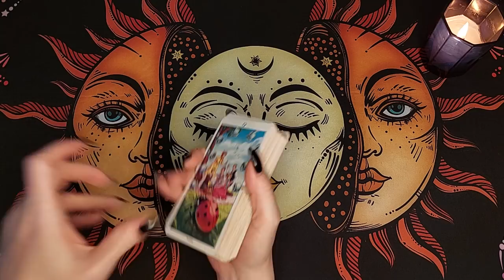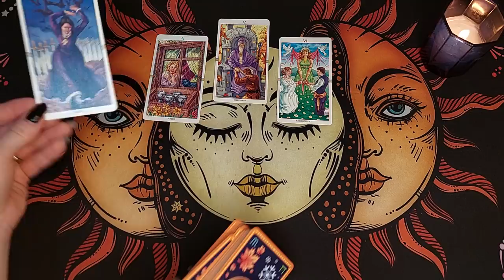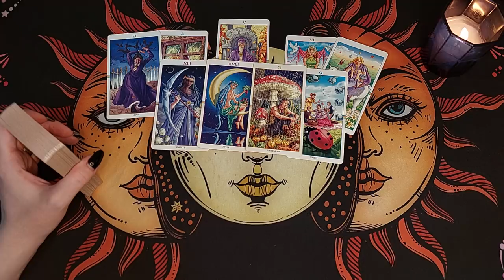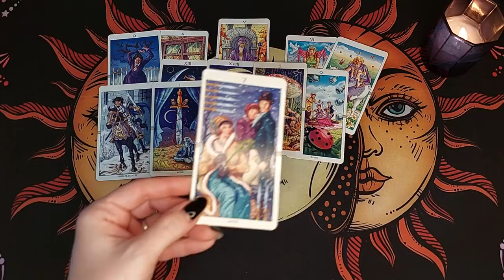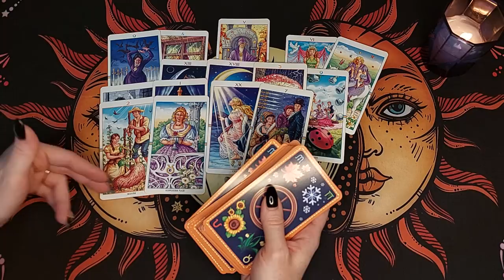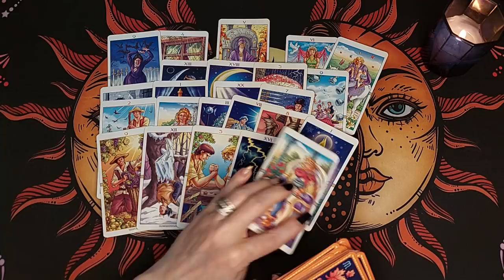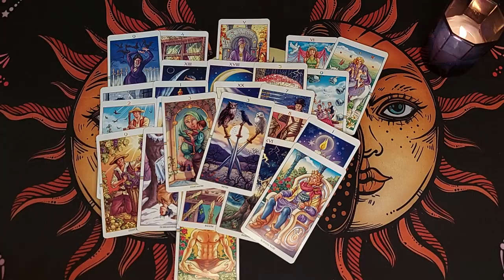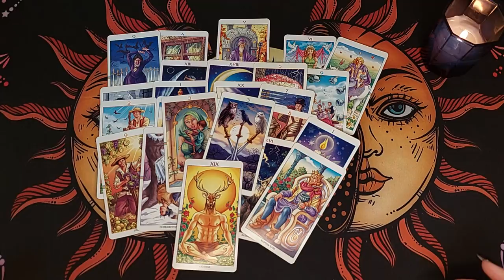ВПЕЧАТЛИТЕЛЬНЫМ НЕ СМОТРЕТЬ! ЕГО МЫСЛИ СЕГОДНЯ обо МНЕ! Таро Онлайн Расклад 💥 Life-taro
Расклад таро бывает разный, но гадание в формате таро онлайн позволяет посмотреть любой вопрос в любое время и в любой точке мира! Сегодня у нас будет гадание и расклад на новые отношения! Гадание на Таро Колесо года